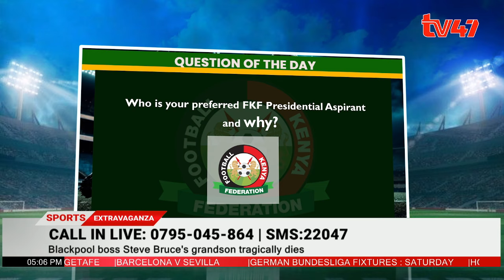Sports Extravaganza|| Fred Arocho- What is ailing our girls at the U17 World Cup is stage fright